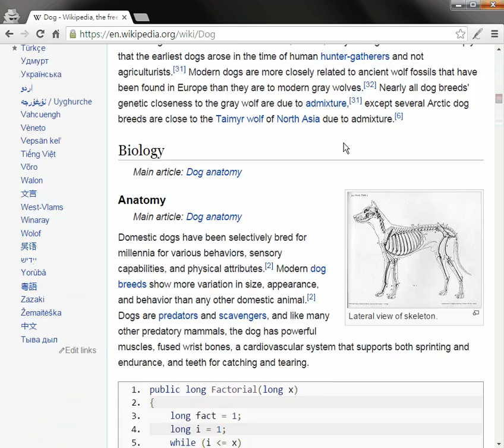Professional Codes Reader Demo - Wikipedia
Professional Codes Reader can insert random C#, PHP or jQuery code to paragraphs of a webpage (which may be novels or articles), and making it looks like a professional or work site.